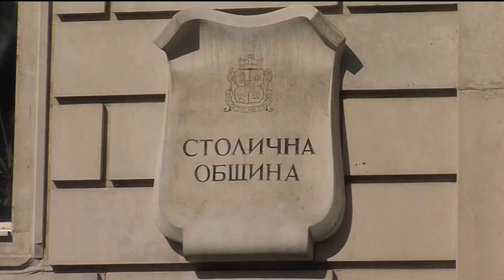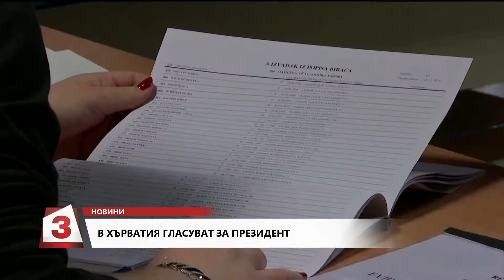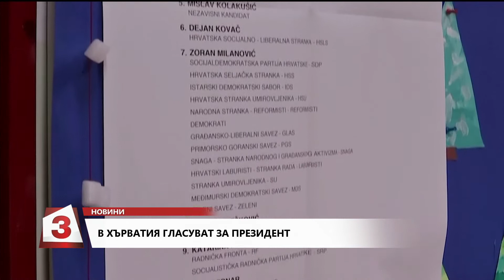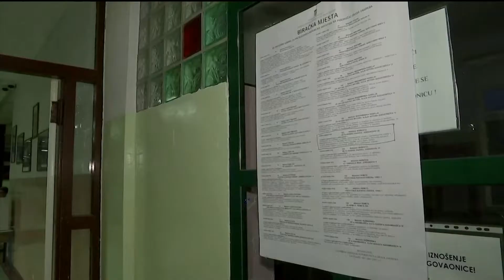Емисия новини на Канал 3 от 12 ч. на 22.12.2019 г.